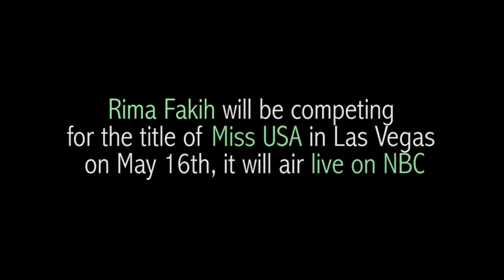SEXY MISS USA 2010 - RIMA FAKIH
The winner of MISS USA 2010, representing Michigan!
She is the first Arab American to win Miss USA.
We went to high school together and were good friends, so proud of her! :D

(I DID NOT SHOOT RIMA FAKIH, IRENE DID)

Photo shoot done w/ my new friend Miss Michigan, Rima Fakih. She will be competing for the title of Miss USA in Las Vegas on May 16th (will air live on NBC).

This was my first time shooting. The other model Irene Mahmud (geekchic01) my dear friend was modeling for lili's new line of fashion accessory (which can be found on the site littlemissobsessive.com).